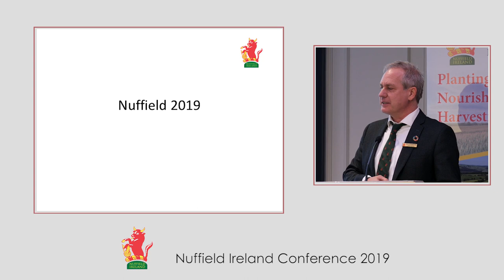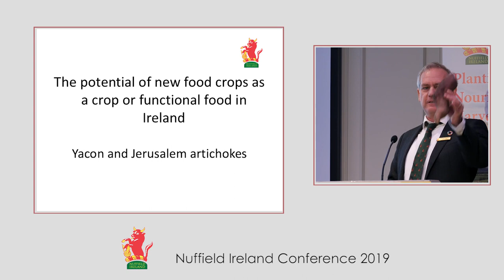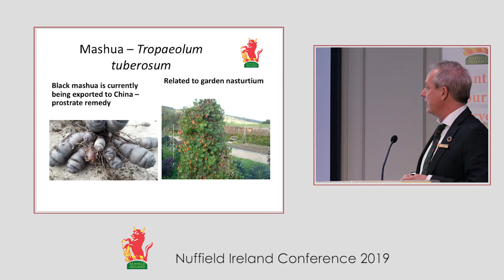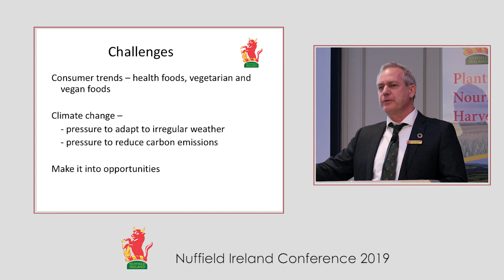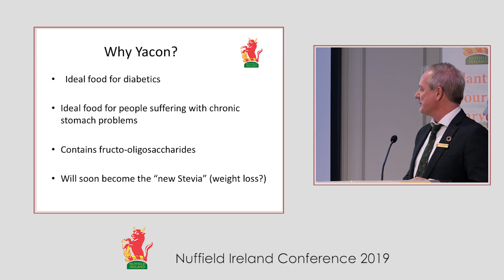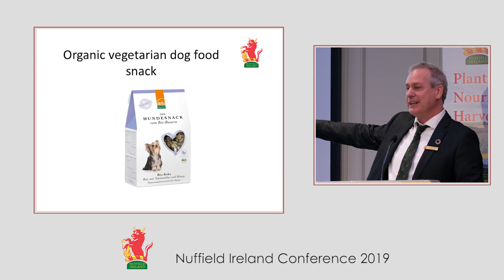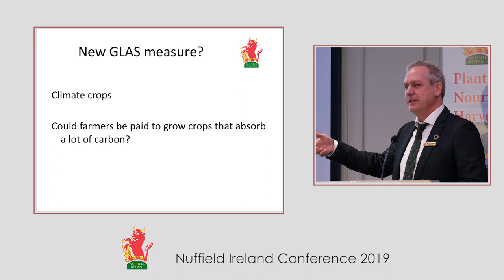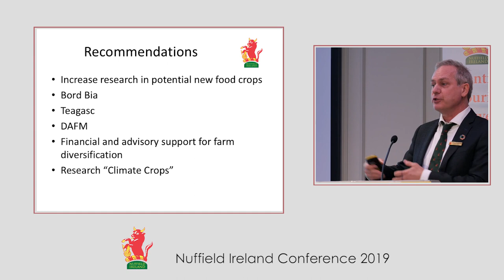Klaus Laitenberger, 2018 Nuffield Scholar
The potential of growing yacon and Jerusalem artichokes as crops and functional foods in Ireland